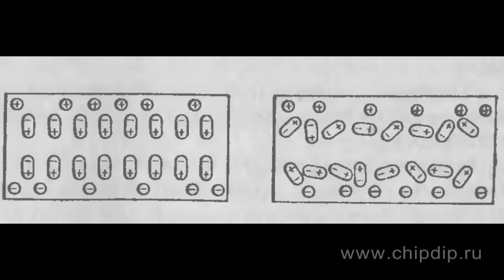Electrets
Electrets      An electret is a body made of dielectric that can retain polarisation and create an electric field in the ambient space for a long period of time. I.e. an electret is a formal analogue of a permanent magnet. However, it has and electric field instead of a magnetic field.      The notion of the electret was offered in 1896 by Heavyside, an English physicist. As a rule an electret looks like a thin plate or film with opposite charges of the same surface density on opposite sides. If an electret is placed between metal plates, a change in clearance will cause a change in the induced charge.      If the clearance is changed periodically, alternating current appears in the circuit between the electrodes. Its frequency equals the frequency of clearance changes.      There are several ways to manufacture electrets. Most of them are based on a dielectric placed inside an electric field and exposed to additional physical impact.      The large number of materials, external impact methods, and techniques used to create the polarised condition in dielectrics leads to the variety in resulting electret effects.      Depending on the type of physical impact thermo-, electro-, photo-, magnetic-, radio-, and other types of electrets are differentiated.      The most important experimentally determined specification of electrets is the effective surface charge density. Another parameter describing properties of electrets is the charge relaxation time (necessary for the charge to decrease by e times). The life time of an electret is the period throughout which it retains its electric characteristics.       Electrets may be used in manufacturing microphones, telephones, as well as for measuring mechanical vibrations.